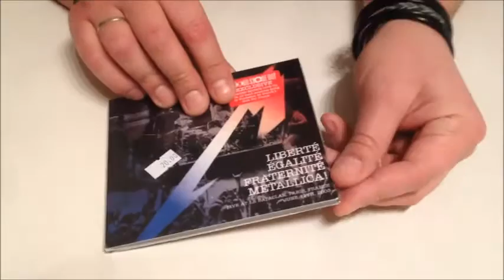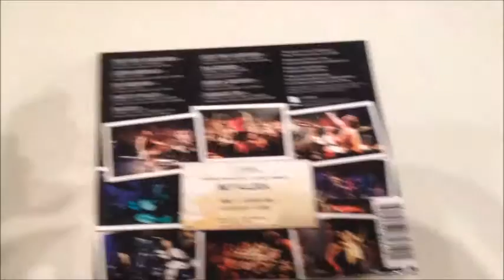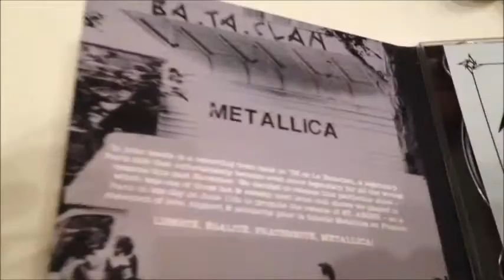Metallica - Liberté, Égalité, Fraternité, Metallica! (Live Unboxing)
Live at Le Bataclan. Paris, France - June 11th, 2003
Record Store Day 2016 Release!
My copy is number 17291 of 20000

Enjoy \m/